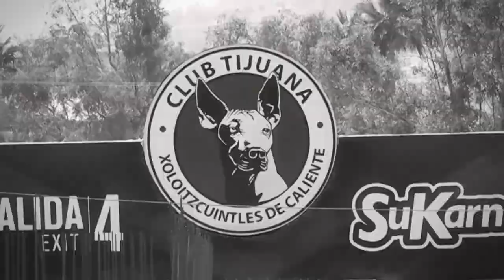Yasser Corona, un guerrero invencible | Telemundo Deportes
Video oficial de Telemundo Deportes. El entonces jugador de Xolos defendía su marco ante Correcaminos en la Copa MX y una lesión cambió el destino de su carrera.